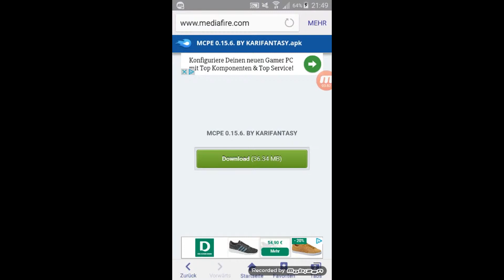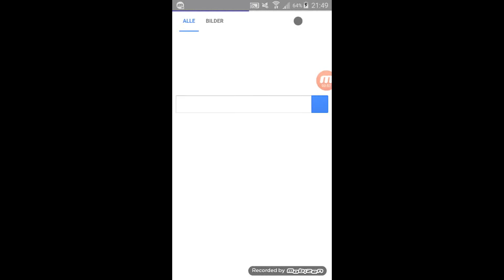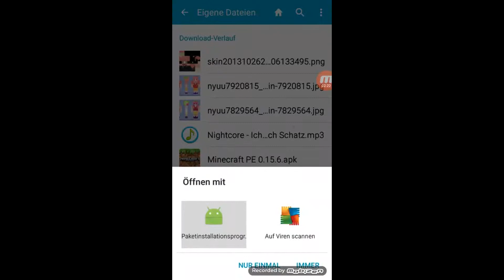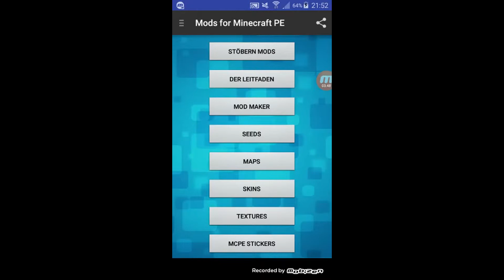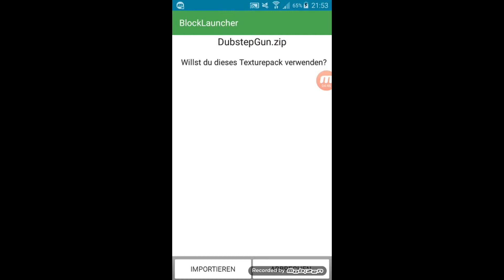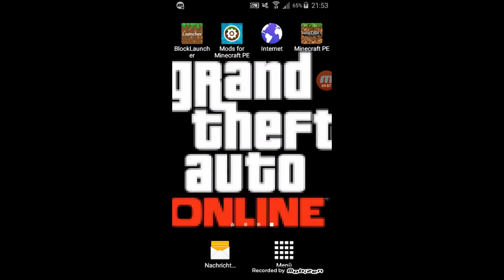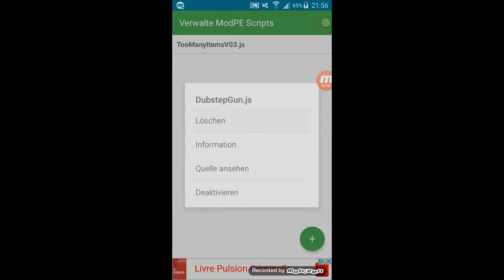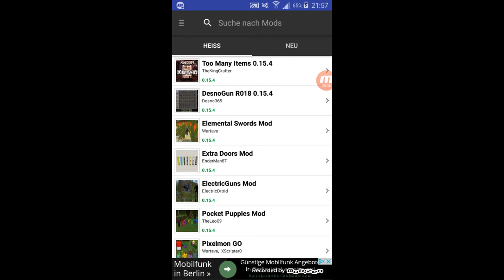Minecraft PE Mods downloaden und installieren | how to download & install Mods for Minecraft PE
Hey, und willkommen bei SilberX14

Heute zeige ich euch in Minecraft PE wie man Mods downloaden und instalieren kann :)

Meine Konsole: PS4

 Meine Technik:

mein Ps4 & Controller Skin